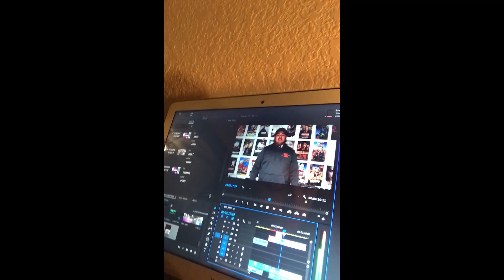Announcements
Week of Oct 31-Nov 3 2023